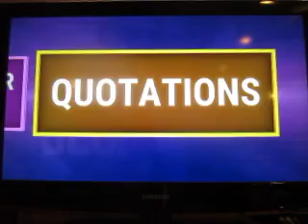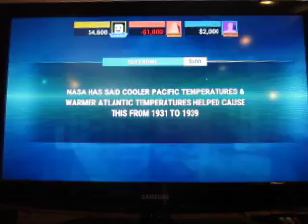Jeopardy! Playstation 4 Run Game 2: Part 1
Here's game two of my current run of Jeopardy! for the Playstation 4. I have a one game total of $24,000 and I'd like to add to that total. can I do so?